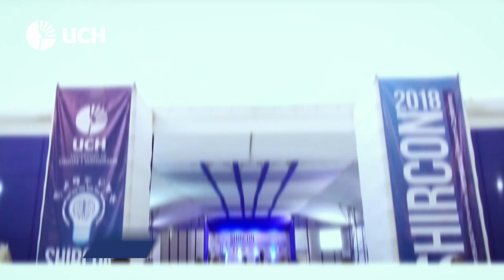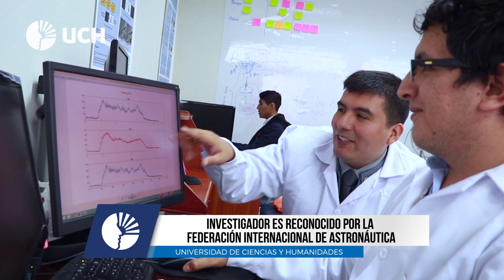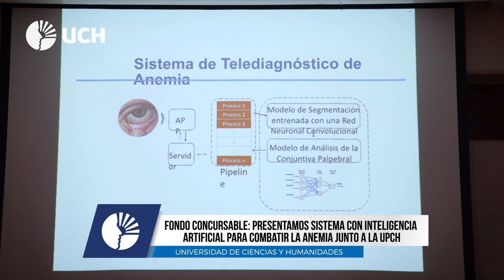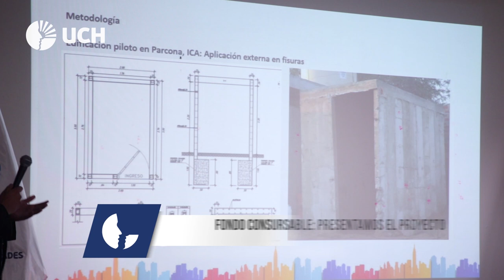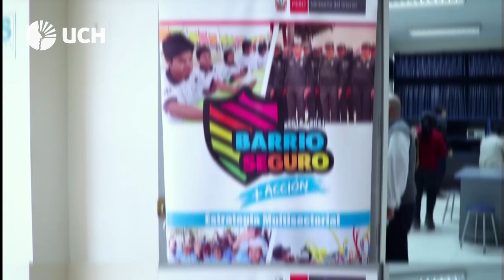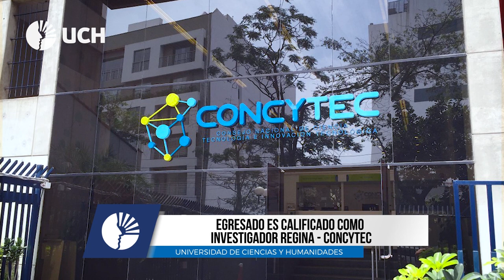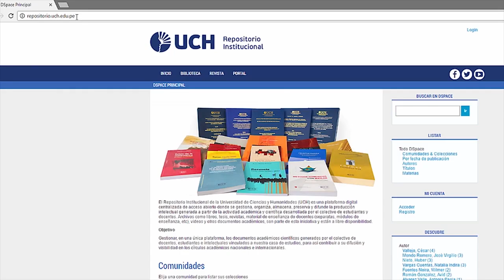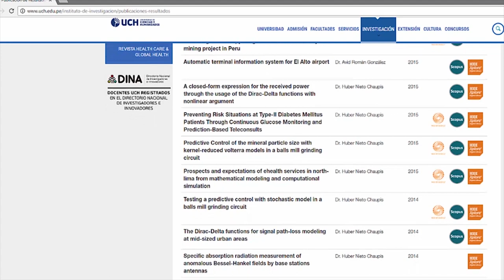22 CONAMAT - REEL